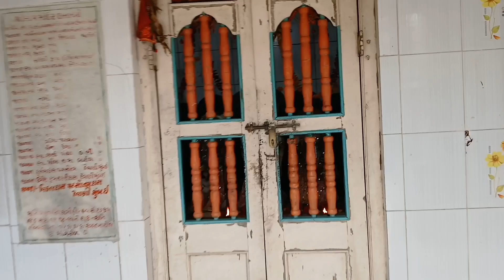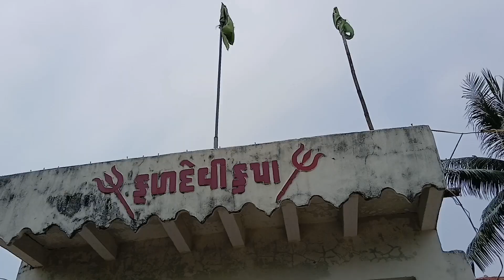આજે માતાજી ના નિવેદ કરવા ગયા...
Hello everyone